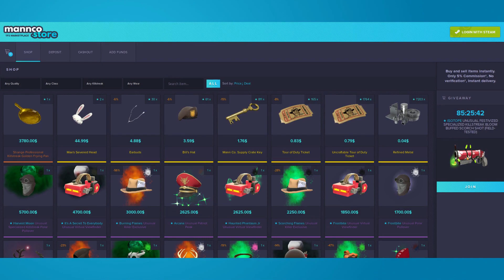OPEN FORTRESS é DIVERSÃO PURA!!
Open Fortress é um mod para Team Fortress 2, que mistura a estética e o universo do TF2 com mecânicas de arena shooters clássicos, como Quake e Unreal.

Meu PC:
Ryzen 5 1600
16GB RAM
GTX 1660 6GB
Rodando Ubuntu Linux